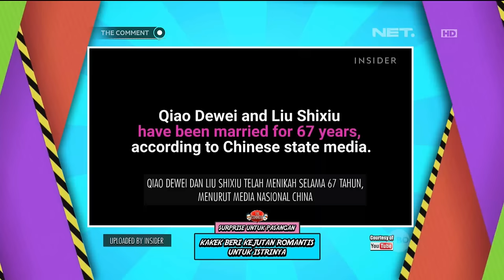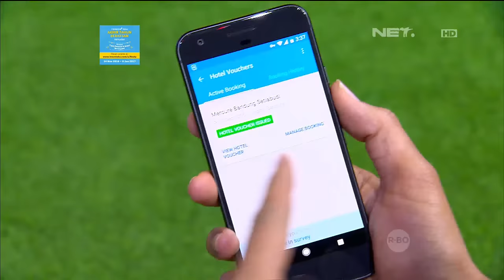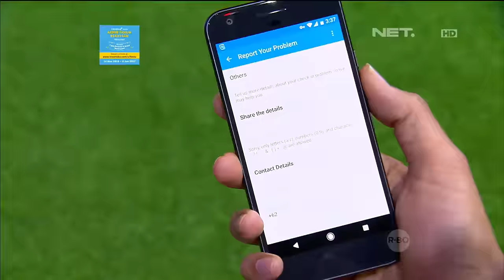Mas Danang Need Help dari Pak Darto Buat Liburan Akhir Tahun - The Comment